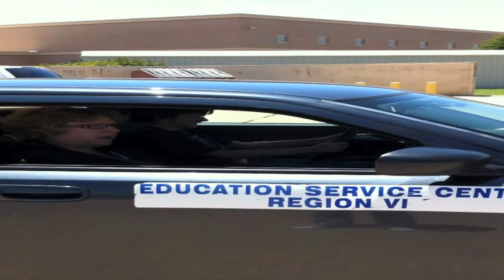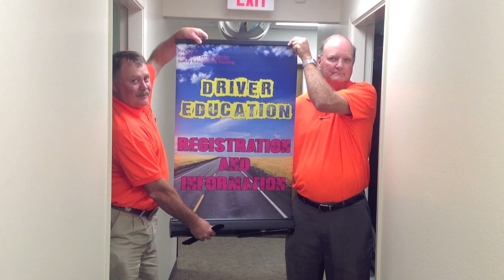Safety Education and Training Music Video